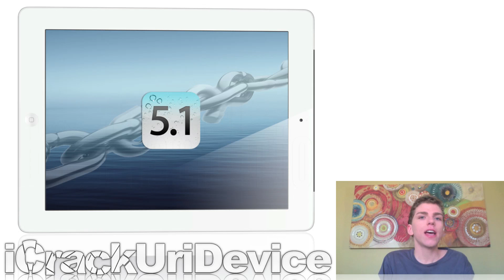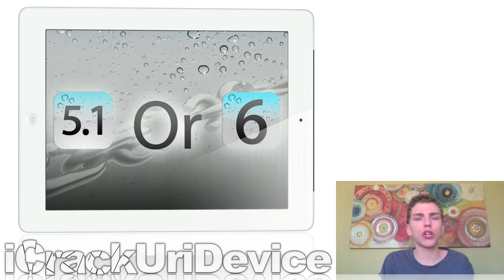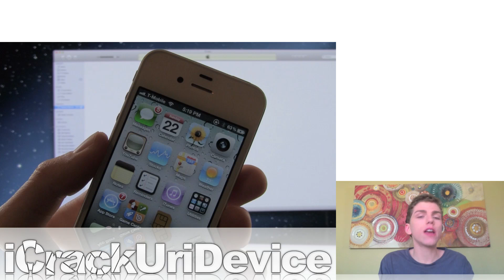iOS 6 Or 5.1,5.1.1 Untethered Jailbreak - Pod2g Asks Fans, WWDC 2012, Unlock Details For 5.1 & More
READ FIRST
This is the eighty-fifth episode of BestTechInfo and Rumors!

*Key Topic: iOS 6 and 5.1 Untethered Jailbreak status and info for the iPhone 4S,4,3Gs, iPod Touch 4,3 & the iPad 1,2,3rd-gen (from pod2g): 0:18

Links to the articles discussed in this episode:

1. Pod2g Reveals That The iOS 5.1 Untethered Jailbreak Is At Least A Month Away

2. iOS 6 or 5.1 Untethered Jailbreak? Pod2g's Letting You Decide

4. Explanation Of The Difference Between An Untethered Jailbreak And A Tethered Jailbreak

5. Intel Releases Upgraded Ivy Bridge Processors With 22-nm 3-D Tri-Gate Technology

6. Proposed Next-Generation "iPhone 5" Home Button Leaked And Available For Purchase

7. Apple Reports Impressive Earings For Q2 2012: $11.6 Billion In Profit And $39.2 Billion In Revenue

8. Apple Announces WWDC 2012 For June 11-15, Tickets Sold Out In Under Two Hours

9. Crytek Director: If Next-Generation Consoles Block Used Games, It 'Would Be Absolutely Awesome'

10. ArenaNet Opens Guild Wars 2 Beta Servers This Weekend As Digital Editions Sell Out